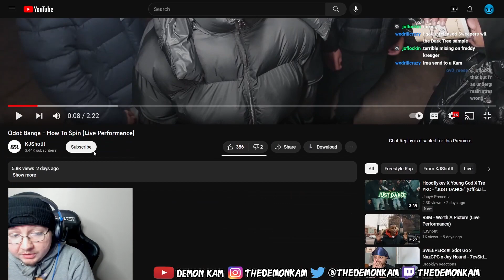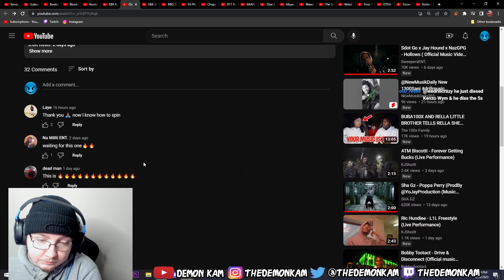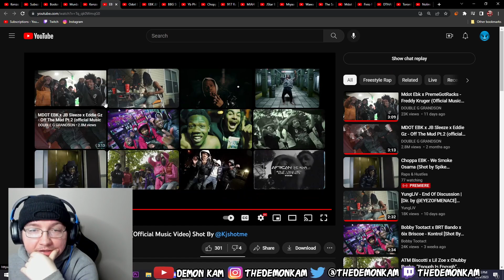Demon Kam Reacts to Odot Banga - How To Spin (Live Performance)